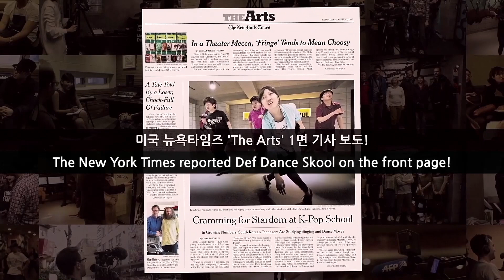2018 데프마스터 VOL.4 ‘무명' 데프댄스스쿨 수강생팀 KPOP & HIPHOP 커버댄스(cover dance) 공연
[홈페이지]
데프댄스스쿨 강남점

[SNS]
데프댄스스쿨 페이스북

[etc]
데프댄스스쿨 네이버TV

2018 데프마스터(DEF MASTER) VOL.4

데프댄스스쿨 수강생팀 ‘무명(無名)'의 커버댄스 공연

참여수강생

윤하린 (Yoon Ha-lin / 2000년생)
문채영 (Moon Chae-young / 2003년생)
남궁원 (Namgung won / 2002년생)
김진서 (Kim Jin-seo / 2001년생)
김종진 (kim Jong-jin / 2002년생)
이재기 (Lee Jae-gi / 2002년생)

안녕하세요!

[SNS]
Def Dance Skool Facebook

[etc]
Def Dance Skool Naver TV

DEF DANCE SKOOL Yeongdeungpo studio :
( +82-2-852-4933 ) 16, Seonyu-ro 47-gil, Yeongdeungpo-gu, Seoul, Republic of Korea